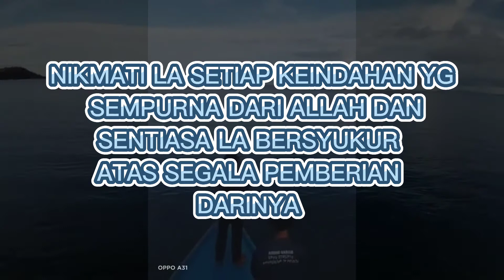NELAYAN_SABAH Pemandangan Senja di perairan LAHAD DATU,SILAM😉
segala keindahan yg ada d muka bumi ini adalah ciptaan yg sempurna dari ALLAH YG MAHA ESA